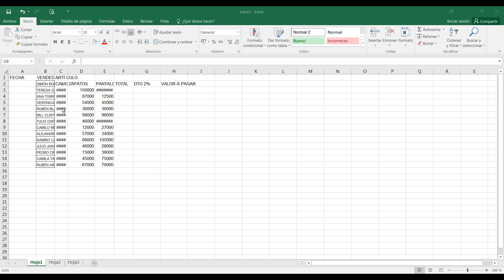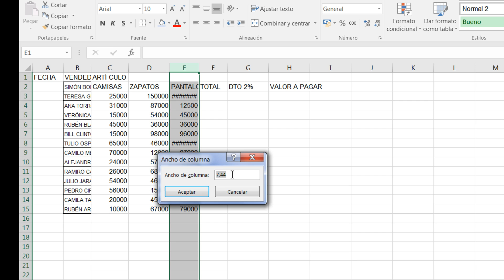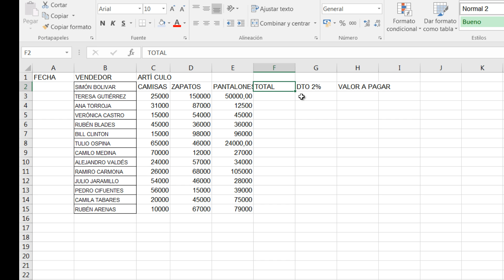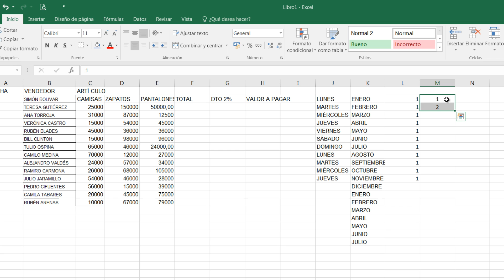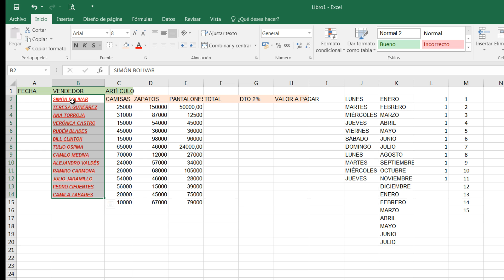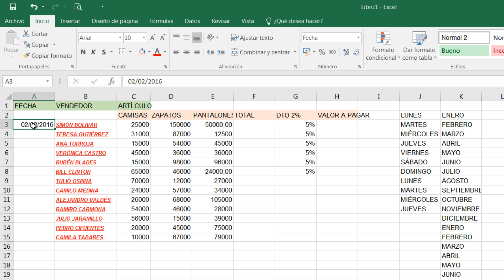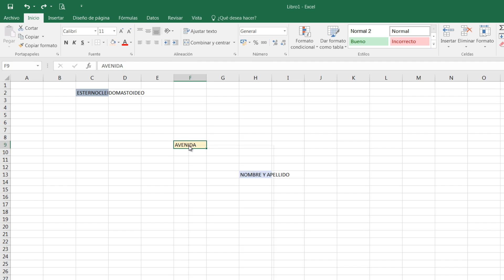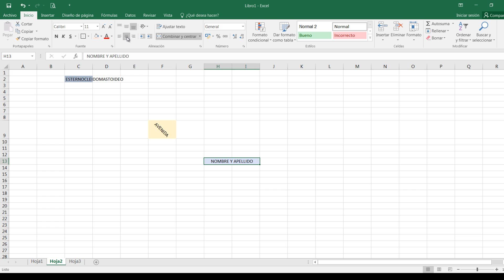EXCEL - Curso Básico -2016- Cómo aplicar diferentes formatos a una hoja de cálculo Episodio 2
Aplicaremos diferentes formatos a una hoja de cálculo. analizaremos los diferentes estados del cursor, el autollenado y la combinación de celdas. Aprenderemos a modificar el alto y ancho de las filas y columnas.